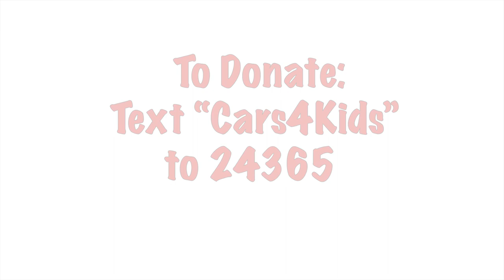George Stauffer '66 LeMans winning GT40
Car collector and founding member of Cars Curing Kids George Stauffer tells the story of buying the winning car from the 1966 24 hours of LeMans race, the 1966 MKII Ford GT40 P/1046 "The black #2" driven by Bruce McLaren and Chris Amon.
This video was debuted at the opening of Ford v Ferrari at the New Vision IMAX theatre in Fitchburg Wisconsin, over 600 people attended Cars Curing Kids' Ford v Ferrari premiere event.